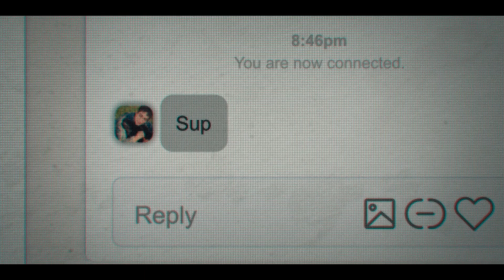I Love My Dad - Official Teaser Trailer (2022) Patton Oswalt, James Morosini, Lil Rel Howery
Check out the teaser trailer for I Love My Dad, an upcoming comedy movie starring Patton Oswalt, James Morosini, Claudia Sulewski, Lil Rel Howery, Amy Landecker, Ricky Velez, and Rachel Dratch.

Inspired by writer, director, and star James Morosini's true life experience, I Love My Dad follows Chuck (Patton Oswalt), a hopelessly estranged father who desperately wants to reconnect with his troubled son, Franklin (Morosini). Blocked on social media and concerned for his son's life, Chuck impersonates a waitress online and starts checking in with Franklin. But things begin to spiral when Franklin falls for this imaginary girl (Claudia Sulewski) and wants nothing more than to meet her in person, as Chuck has inadvertently catfished his own son.

I Love My Dad, written and directed by James Morosini, opens in theaters on August 5, 2022, and will be available on demand on August 12, 2022.